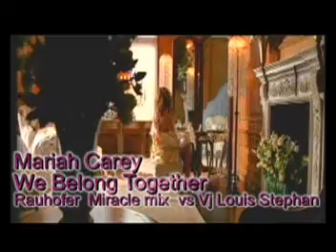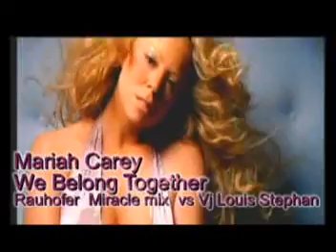Mariah- We Belong 08 (Peter rauhofer mix vs VJ louis Stephan)